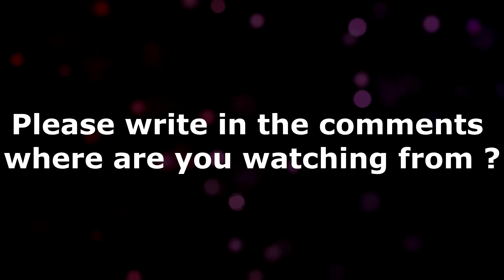Health Foundation Nepal: Meet the Nepal team EP 7 - Psychosocial counselor.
Yashoda Oli, sharing her role and responsibilities while working with Health Foundation Nepal.

Health Foundation Nepal  (HFN)   is a vibrant movement made up of people who are committed to improving the health and well-being of the most impoverished people of Nepal. HFN is registered as a non-profit organization in the US and Nepal. We operate through our office based in Kathmandu, Nepal.
If you are interested in supporting HFN work and would like to DONATE.

IN USA :

You can send us a check to the address:
Health Foundation Nepal USA

In Nepal :

Health Foundation Nepal
Sanepa, Lalitpur
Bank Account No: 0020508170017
Himalayan Bank Limited,   Maharajgunj, Kathmandu
SWIFT Code: HIMANPKA

Video credit:nomad_creations, exclusive on fiverr.com.